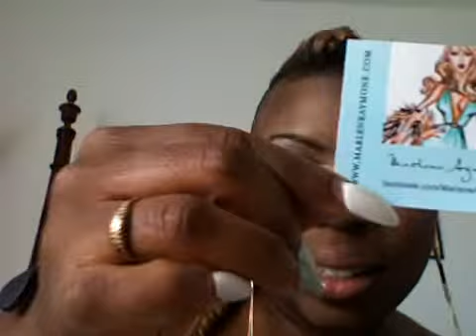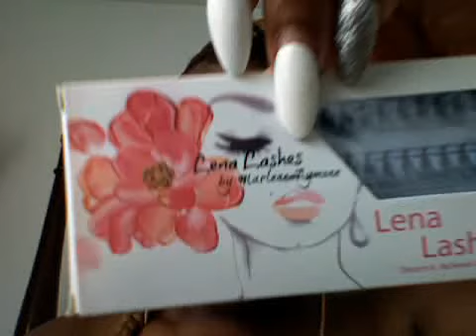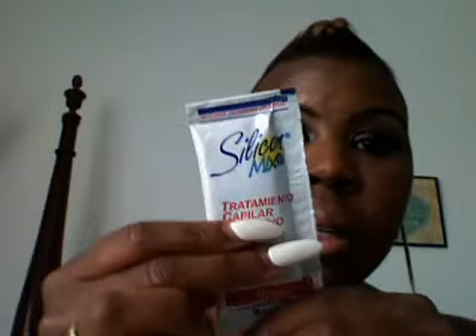BEAUTY BOX!!!! YAH!!!!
BEAUTY BOX
SOCIAL BUTTERFLY MARLENE AYMONE
LOVE!